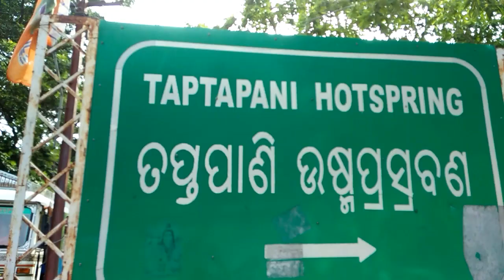TAPTAPANI HOTSPRING DARSHAN,ODISHA.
Taptapani Hot Spring, Ganjam, Odisha.